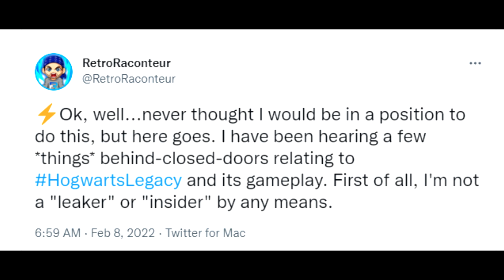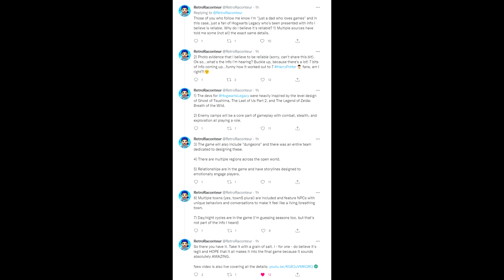BIG Hogwarts Legacy Gameplay Rumors - Dungeons, Levels & More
Let's talk about some big Hogwarts Legacy rumors that came out thanks to @RetroRaconteur . Let's go through them all!